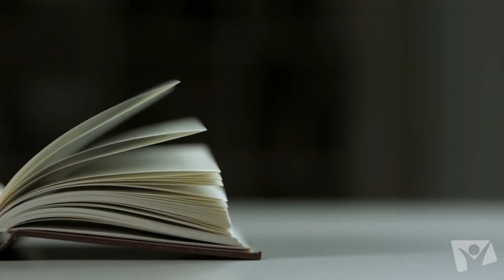Begulai Blajar Skula Sabat Iban P8 Q3 2022. "Meda Utai Ke Nak Ulih Dipeda."